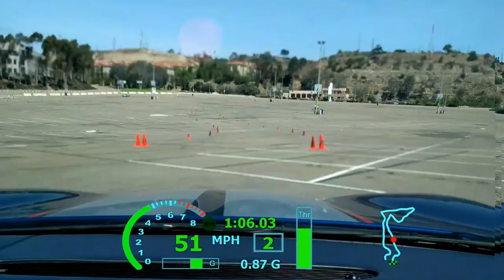Corvette c5 z06 autox giving student a ride with data (b4 stadium tear down - San Diego, CA)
Thanks for over 25 million views and 24 thousand subscribers on my channel!
Attempt all work at your own risk. The publisher bears no responsibility for improper or unsafe repairs, injury, or damages to property that may result from your work or this video.